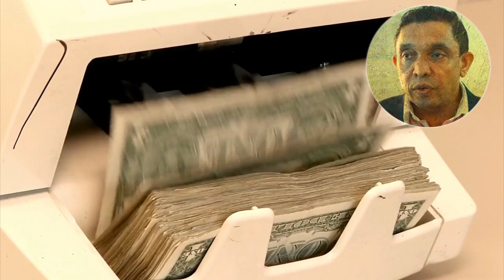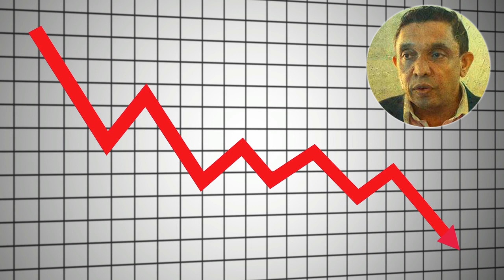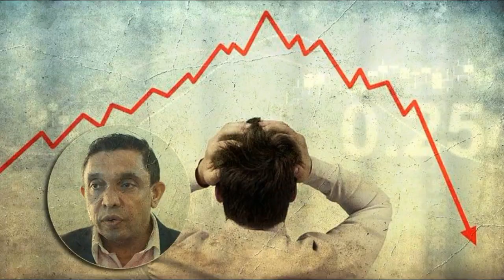රට බංකොලොත් වුණොත් මොකද අපිට වෙන්නේ - Professor Sirimal Abeyratne